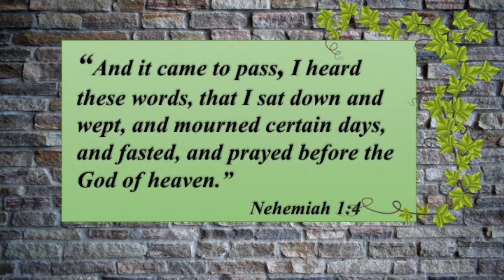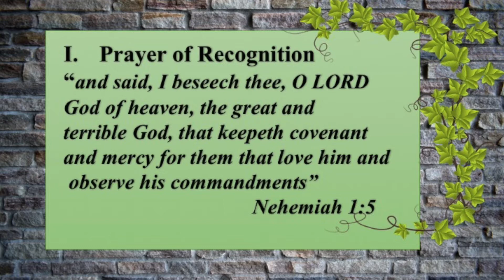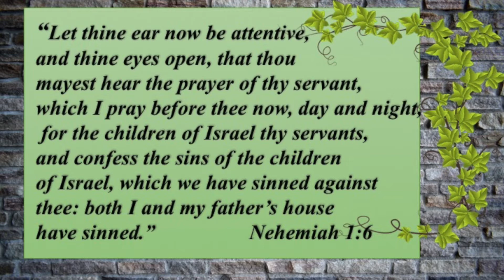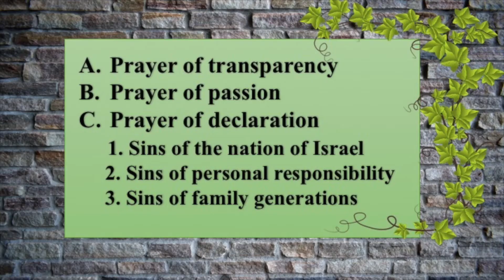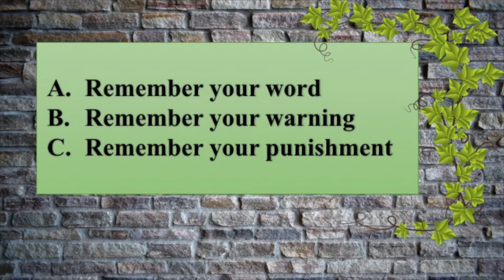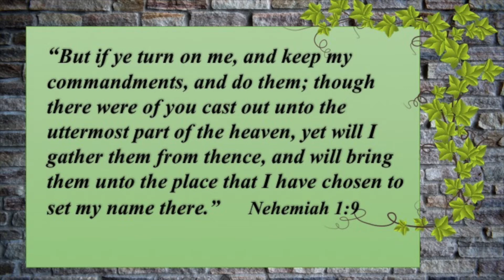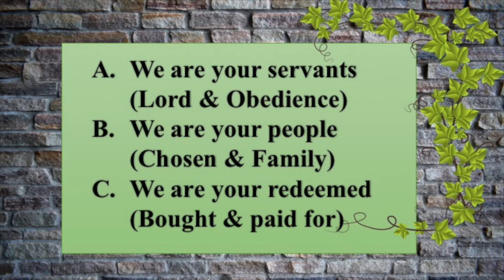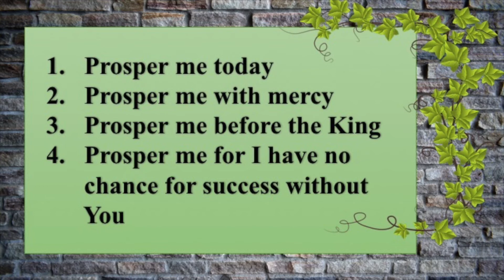VBC - May 31, 2020 - Prayer of Nehemiah 1:4-11